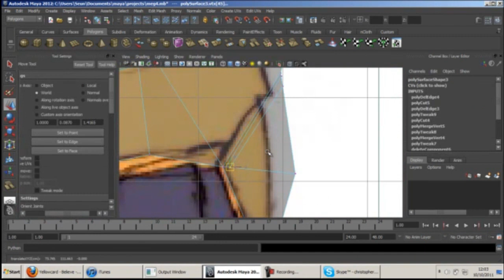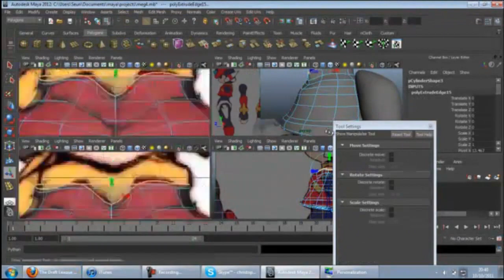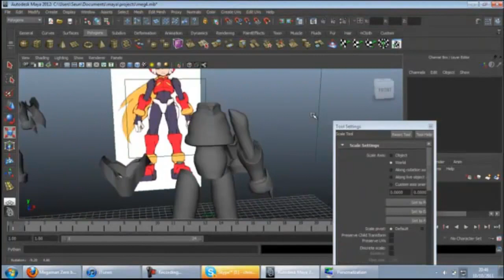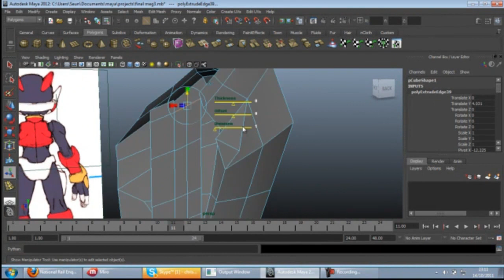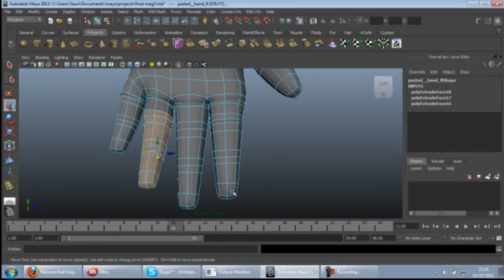Megaman model - Maya Part1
i plan to complete this model later on.
My fist-semi complete model in maya still lack experience to make any thing complicated hence there being no helmet. The model is off Megaman Zero for anyone whos old enough to remember who it is. Thanks to izzy for color correcting